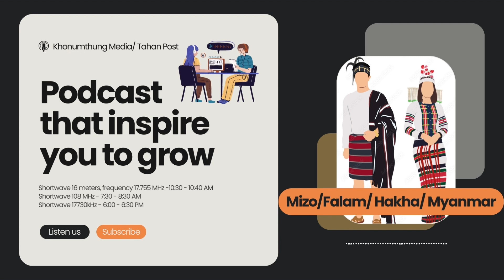Tahan Post Podcasts (2023-07-25)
Chin Radio Mizo
- ခမ်းပတ်မြို့ပေါ် ရဲစခန်းနှင့် စစ်တပ်စခန်းကို PDF တပ်ဖွဲ့က ဝင်ရောက် တိုက်ခိုက်၊ စစ်တပ်က လက်နက်ကြီးများဖြင့် လူနေရပ်ကွက်ကို ပစ်ခတ်သောကြောင့် ပြည်သူ ၁ ဦးသေဆုံး
- ကန်ပက်လက်မြို့၊ ရန်အောင်စေတီကုန်းအနီး ကင်းစခန်းကို တိုက်ခိုက်မှု ၂ ဦးသေဆုံး
- ဆားလင်းကြီးမှာ စစ်ကြောင်းထိုးလို့ ရွာ ၂၅ ရွာက ဒေသခံတွေ ထွက်ပြေး
- မြန်မာကျပ်ငွေ နှစ်သောင်းတန် ထုတ်‌ေ၀မည်
- ဇွန်လိုင် ၂၅ ရက်နေ့တွင်  NGO Coordination Committee ဦးဆောင်သော ဆန္ဒပြပွဲကို မီဇိုရမ်ရဲတပ်ဖွဲ့မှ လုံခြုံရေးတာဝန်ယူမည်

Chin Radio Hakha
- ကန်ပက်လက်နယ် တိုက်ပွဲမှာ စစ်ကောင်စီတပ်ဘက် ၆ ဦးသေဆုံး
- ခမ်ပါတ်မှာ တိုက်ပွဲဖြစ်ပွါးတာကြောင့် ပြည်သူ ၂၀၀၀ ခန့် စစ်ဘေးတိမ်းရှောင်နေကြရ
- စစ်ကောင်စီတပ်က ကျပ် ၂၀၀၀၀ တန် ထုတ်မည်ဟုဆို
- ရွှေဘို ပျူစောထီးစခန်းတိုက်ခိုက်ခံရပြီး ၉ ဦးသေဆုံးကာ လက်နက်အချို့ သိမ်းဆည်းရ
- အွန်လိုင်းပေါ်မှ စျေးရောင်းသူများ လိုင်စင်ပြုလုပ်ရန် စစ်ကောင်စီကြေညာ